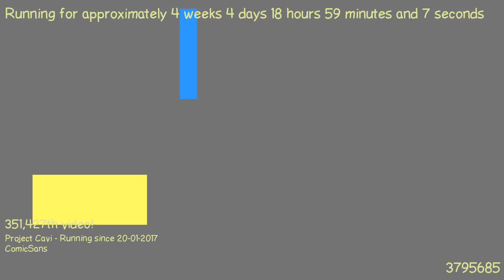1487783003 - Webdriver Cavi - F_0